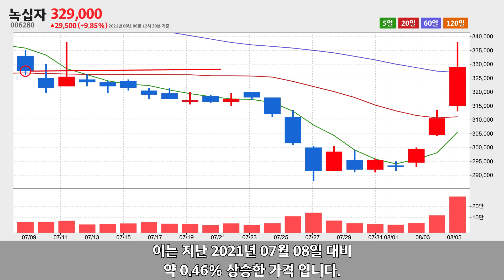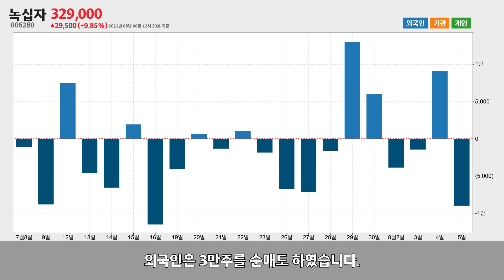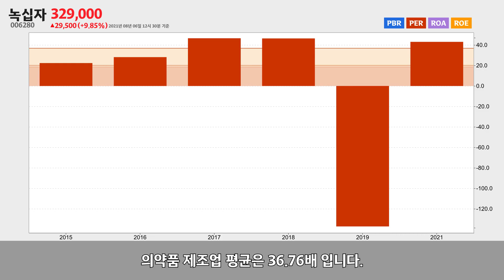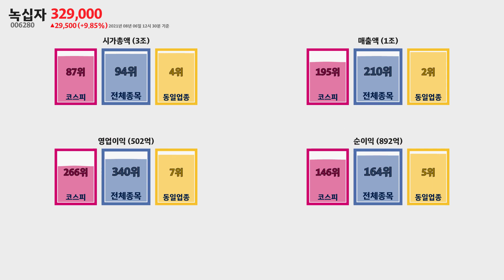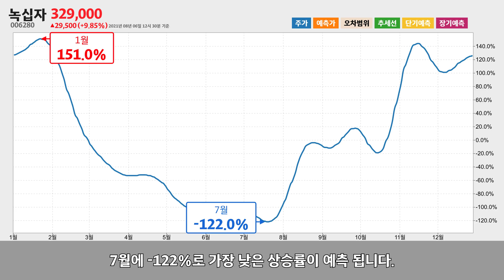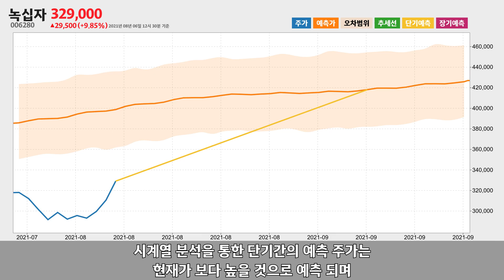녹십자 주가분석006280 2021년 08월 06일기준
녹십자는 경기도 용인시 기흥구에 위치한 의약품 제조업체 입니다.
녹십자는 2021년 08월 06일 오후 12시 30분 현재